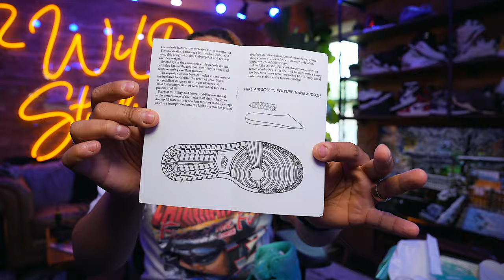This COLLAB Finally Will Make This Shoe SELL OUT ! Huge EARLY Sneaker Pickups !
We got this weeks upcoming line up of releases alongside a release I have been very interested in talking about.

MY DIMENSIONS
Height: 5'8
Weight: 170lbs
Waist: 34
Shirt Size: M/L
Shoe Size: 8.5-9